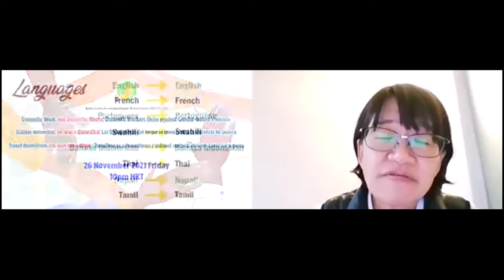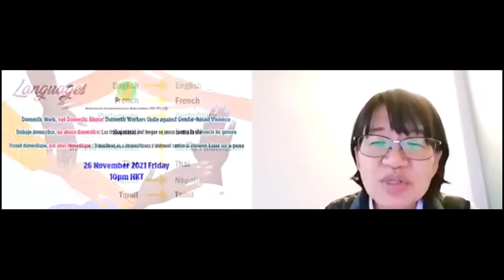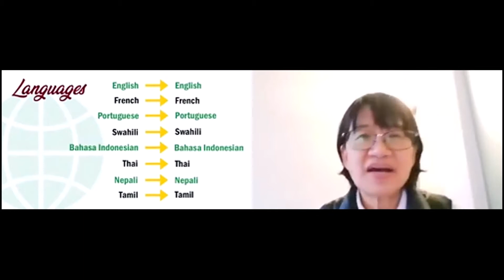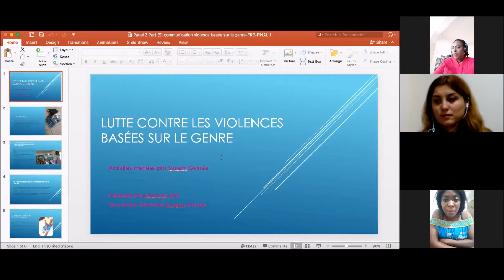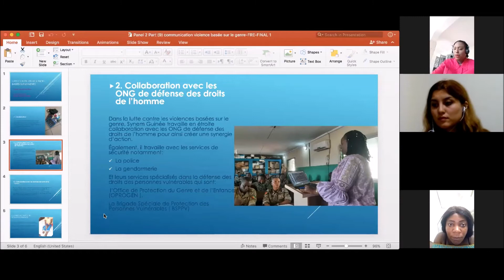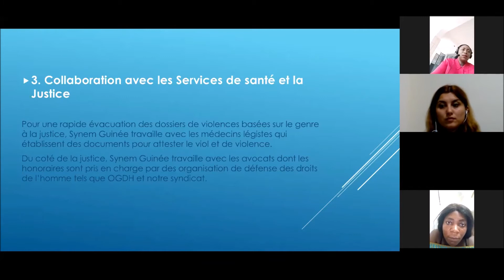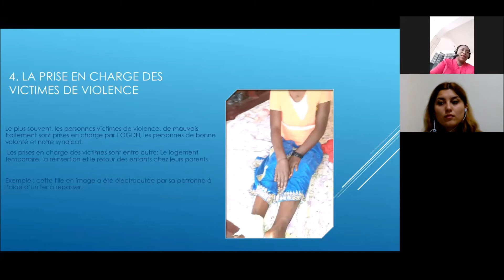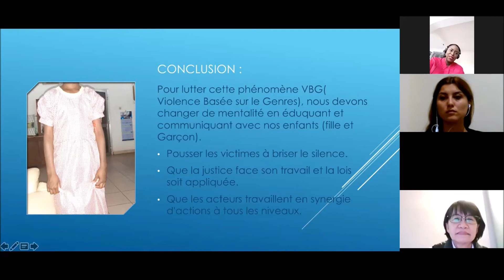ENG 🌐 Domestic Work, not Domestic Abuse 🌐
Topic: “Domestic Work, not Domestic Abuse: Domestic Workers Unite against Gender-based Violence”

📌 Date: 26 November 2021 Friday
📌 Time: 10pm HKT

=== 👉 What is this Webinar about? 👈===

✊ Panel 1 : The Contexts of Exploitation: Structures increasing violence

The first panel sheds light on existing structures within the domestic work sector that enforce the lack of women’s ownership over their own mobility, decisions, bodies, and ultimately, lives.

✊ Panel 2 : Domestic Workers Fighting Gender-based Violence

In this panel, we discuss best practice and learn about the recent victories of domestic workers’ unions in relation to addressing gender-based violence and harassment in the world of work.